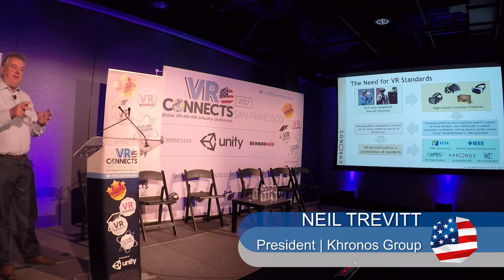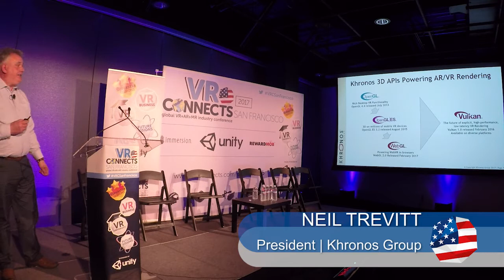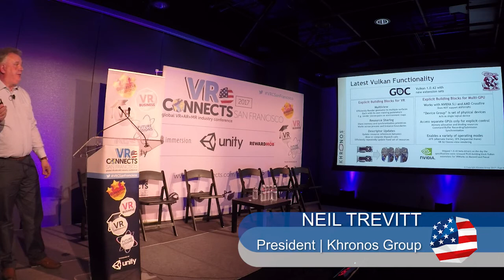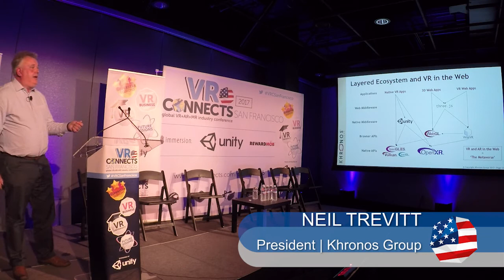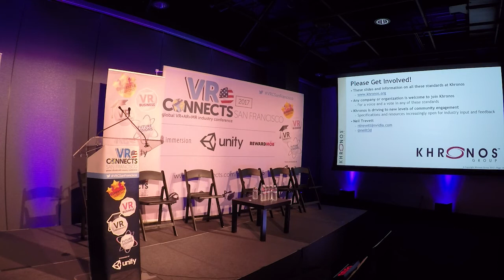VR Adoption – Standards For Content Development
Neil Trevett, President at Khronos Group, delivers a VR University Session at VR Connects San Francisco 2017.

Neil Trevett is the president of the Khronos Group, a non-profit consortium committed to creating royalty-free open standards for graphics, parallel computing, vision processing, and dynamic media on a wide variety of platforms – and they’ve just announced the working group for their VR and AR standard: OpenXR. The group is made up of a who’s-who of VR industry leaders. Neil will discuss what it would take for VR to go mainstream from a content standpoint and how open standards are combating industry fragmentation. API fragmentation results in application developers having to spend significant time, money, and resources integrating with a variety of hardware. On the hardware side, companies have to convince both application developers, as well as game engine providers, to support their new devices. Beyond developers, API fragmentation poses a problem for consumers who need to check if their favorite hardware is compatible with the applications they wish to use, and are unsure whether today’s software will be compatible with tomorrow’s hardware. An industry standard will allow application developers to spend more time on creating amazing experiences and less time on getting the experiences to work on a myriad of hardware combinations. It will also enable device vendors to have more content available on their platforms and will future-proof their investments. This presentation will look at the development process and roadmap for OpenXR and the impact that open standards will have on mass-market adoption of VR.

The final entry in the 2017 Connects series is XR Connects Helsinki on 19th and 20th September.

For more insight into the global VR, AR and MR industry, visit TheVirtualReport.biz